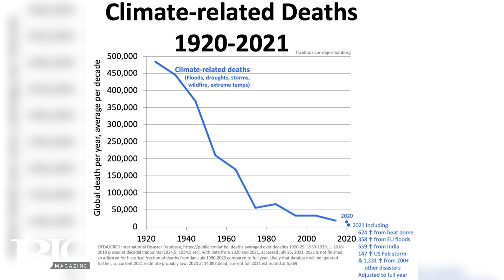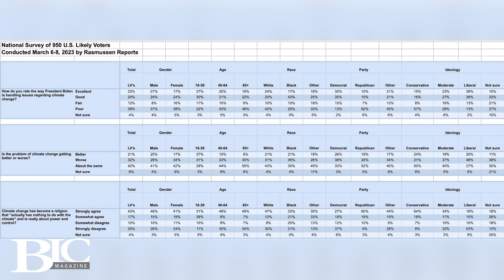In-the-Know with Thomas Brinsko: Climate-related deaths down 99% over the last century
In this week’s vlog, BIC Magazine CEO Thomas Brinsko discusses Alex Epstein's testimony to congress and the scientific data on climate change.